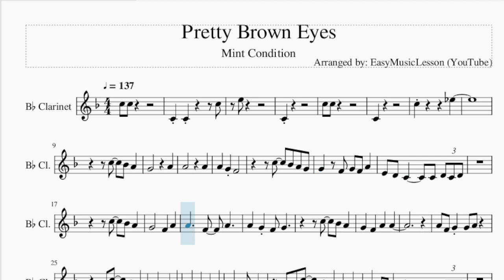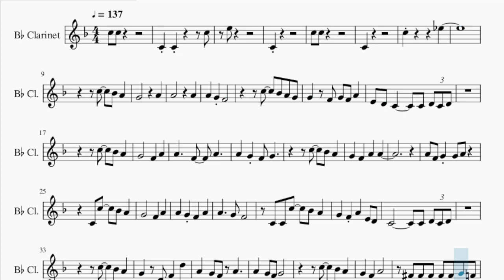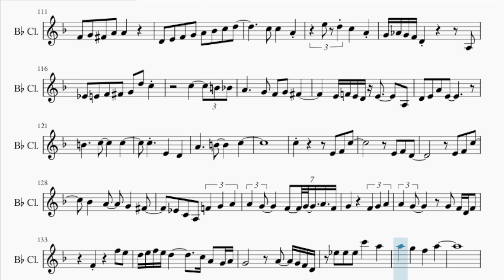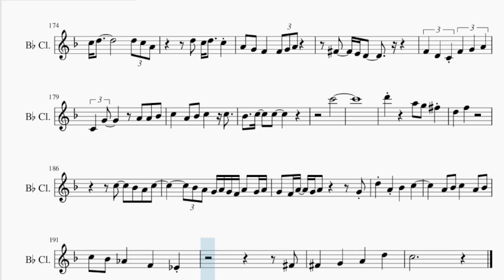Clarinet Sheet Music: How to play Pretty Brown Eyes by Mint Condition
Comment and let us know how the videos have helped you. It keeps us going! :)Here is a sheet music/tab video on the song Pretty Brown Eyes by Mint Condition on the clarinet. A clarinet sheet music arrangement which is transposed to notes that are easily played by clarinet, for the song Pretty Brown Eyes by Mint Condition.

EasyMusicLesson teaches you to play the your favorite instrument, through well-arranged sheet music so that you too can learn how to play Pretty Brown Eyes by Mint Condition on the clarinet as fast as you can. A clarinet sheet music with backing tracks to help your play the song better.

Chords of Clarinet arrangement:
Ab Maj   Ab Maj   G Min   C Min   Ab Maj   Ab Maj   G Min   C Dom 7
Ab Maj   Ab Maj 7   Bb/C   Ab Maj   Ab Maj 7   Bb/C   Ab Maj
Ab Maj 7   Bb/C   Ab Maj   G Min   C Min   F Min 9   Ab Maj 7
Bb/C   Ab Maj   Ab Maj 7   Bb/C   Ab Maj   Ab Maj 7   Bb/C
Ab Maj   G Min   C Maj   C Maj   F Min   C Min   C Dom 7   F Min
C Min   C Dom 7   F Min   C Min   Bb Maj   Ab Maj   G Min   C Min
F Min   C Min   C Dom 7   F Min   C Min   C Dom 7   F Min   C Min
Bb Maj   Ab Maj   G Min   C Min   Bb Maj   C Min   Bb Maj   Eb Maj
Bb Maj   C Min   Ab Maj   Bb Maj 7   B Maj 7   F 7 Sus 4   Ab Maj
Ab Maj   C Min   E Dim 7   F Min   F Min   C Min   Bb Maj   Ab Maj
G Min   C Maj   C Maj   F Min   C Min   C Dom 7   F Min   C Min
C Dom 7   F Min   C Min   Bb Maj   Ab Maj   G Min   C Min   Bb Maj
Eb Maj   C Min   F Min   C Min   C Dom 7   F Min   C Min   C Dom 7
F Min   C Min   Bb Maj   Ab Maj   G Min   C Min   Bb Maj   Eb Maj
C Min   F Min   C Min   C Dom 7   F Min   C Min   C Dom 7   F Min
C Min   Bb Maj   Ab Maj   G Min   C Min   Bb Maj   Eb Maj   C Min
F Min   C Min   C Dom 7   F Min   C Min   C Dom 7

Melody notes of Clarinet:
C5 C5
C4 C4       C5
E5
C4
C5 C5
C4
C5         Eb5
C5   Bb4 A4
G4         A4
A4         A4
G4   F4 G4 F4 A4
E4 D4 C4     C4 D4 C4 D4
G4   F4   A4   A4
A4 F4 G4 G4 A4
G4   F4 A4   E4 D4
C4         C4 D4 C4 D4
C5   Bb4 A4
G4   D4 F4   D5
Gb4 Gb4 Gb4 Gb4 Gb4 G4 F4
G4
F4 G4 A4
E4   C4
Gb4   G4   A4   D5
C5
D5 A4
G4 F4
F4   G4   A4   A4 F4
G4 A4 G4 F4 D4 F4
G4 A4 G4 F4 D4
C4 D4 C4   A3 A3
G3
C5   D5 C5 Bb4
Bb4 A4 G4   F4 A4
A4   G4   F4   A4
A4 C5 G4 F4 F4 F5
D4 E4 D4 E4 D4 C4 D4
D4 C5 Bb4 A4 G4 F4
F4   D4 F4   A4
A4   G4 F4   A4   A4
G4     A4 G4 A4
C4 C5   Bb4 A4 G4
F4 A4
C5 D5 D5 C5     F5
C5   A4 A4 D5   A4
C5       A4
G4 A4 G4 F4     A4 G4 A4
C5 Ab5 F5 F5   Eb5 C5 Eb5
A4 G4 A4 G4 A4 F5   G5
F5   C5 Bb4 A4 G4
G4   F4 A4 C5 D5 D5
F4   G4   A4   F5
E5 D5 E5 D5     C5 A4 G4 A4
G4   F4 A4 G4 A4
F4           D4
F4   G4   A4   A4
G4
C5
G5 E5 D5 C5 D5 A4
C5   D5
G4 A4 G4 F4 D4 F4 D4 C4
C4 D4 F4 G4 G4 A4
A4 A4   G4
G4   F4 F4   D4
E4 E4   Eb4
Eb4   D4 D4   C4 D4 F4